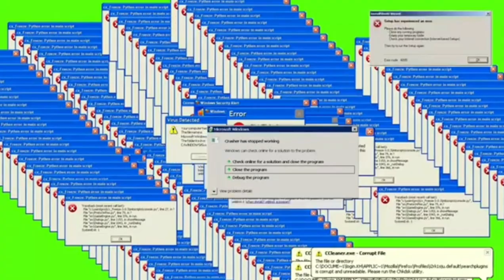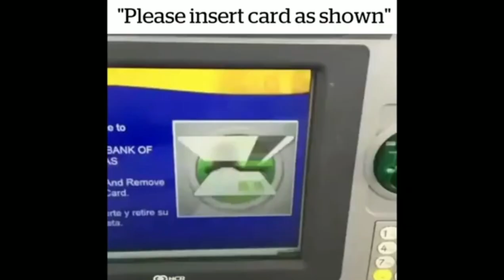memes video compilation